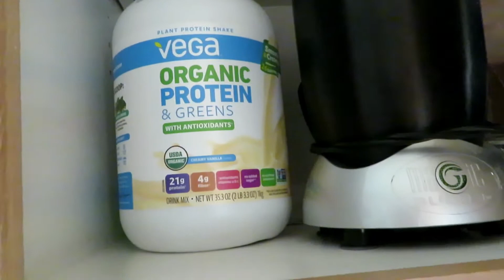WE QUIT!!!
WE QUIT MEAT 😲😲😲
BIG BIG ANNOUNCEMENT GOING VEGAN!!!🎊🎉 STARTING THE YEAR WITH A BIG BANG!
KIDS BACK IN SCHOOL FROM OUR TRIP AND TAKING DOWN THE LAST X-MAS TREE IN THE HOUSE 😢CLEANING UP THE HOUSE. SOPHIA'S BELATED BIRTHDAY PARTY🎉🎊🎂😙 KENNETH VERY EXITED TO GET BACK TO PLAYING BASKETBALL HE HAS  FIRST BASKETBALL GAME OF THE SEASON!!🏀